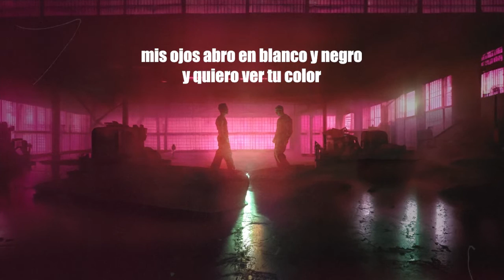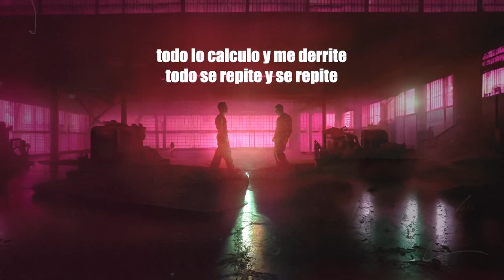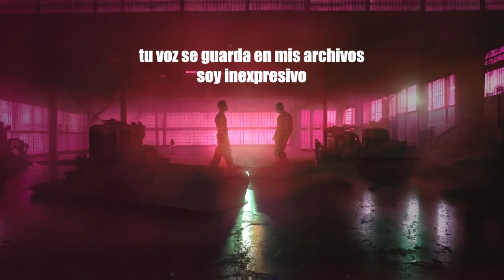Migrant Motel - Mr Robot (Spanish Version) (Lyric Video)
Follow Migrant Motel:
▶ Stream: